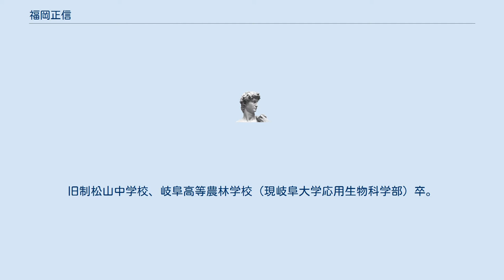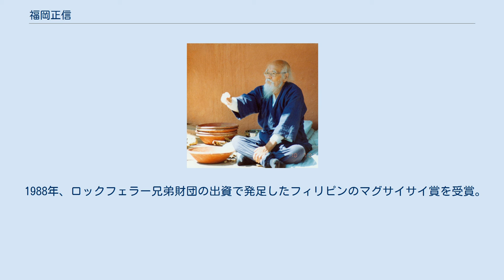福岡正信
2002年10月撮影 福岡 正信（ふくおか まさのぶ、1913年2月2日 - 2008年8月16日）は愛媛県出身の農学者。
自然農法を提唱した。
 愛媛県伊予郡南山崎村（現・伊予市）に生まれる。
旧制松山中学校、岐阜高等農林学校（現岐阜大学応用生物科学部）卒。
 若い頃は横浜税関の植物検査課に所属し研究に没頭していたが、急性肺炎にかかり死に直面すると、「この世には何もない」と悟り、仕事をやめ地元に戻り農業を始めた。
「やらなくてもいい」ことを探しながら、つまり科学農法を否定するために多くの失敗を重ね、自然農法を確立していった。
 著作の序文では、不耕起（耕さない）、無肥料、無農薬、無除草を特徴とする自然農法を行うとしているが、著作中には肥料と農薬（除草剤、除虫剤）の使用について記述がある。
 米麦連続不耕起直播は、稲を刈る前にクローバーの種を蒔き、裸麦の種の粘土団子を蒔き、稲を刈ったら稲わらを振りまく。
麦を刈る前に稲籾の粘土団子を蒔き、麦を刈ったら麦わらを振りまくという栽培技術である。
 自然農法は海外でも実践されている例があり、イタリアのトスカーナ地方で育てられる幻の豚・チンタセネーゼ育成者にも引き継がれている。
 「粘土団子」と呼ばれる、様々な種を100種類以上混ぜた団子によって砂漠緑化を行おうとした。
行われた場所は、ギリシャ・スペイン・タイ。
ケニア・インド、ソマリア、中国・アフリカなどの十数カ国とされる。
東南アジア諸国では、粘土団子方式で荒野がバナナ畑や森として甦った。
 1988年、ロックフェラー兄弟財団の出資で発足したフィリピンのマグサイサイ賞を受賞。
 90歳を過ぎ歩行が困難になっても、中国の要請に応え、粘土団子の技術指導に現地へ飛ぶなど、最晩年も達者な活動ぶりを見せていた。